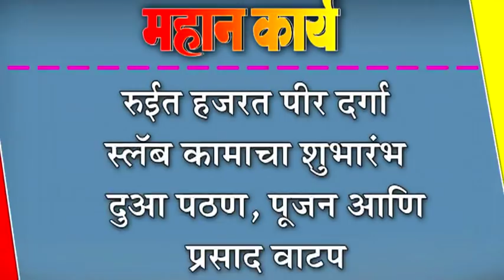रुईत हजरत पीर दर्गा स्लॅब कामाचा शुभारंभ : दुआ पठण, पूजन आणि प्रसाद वाटप